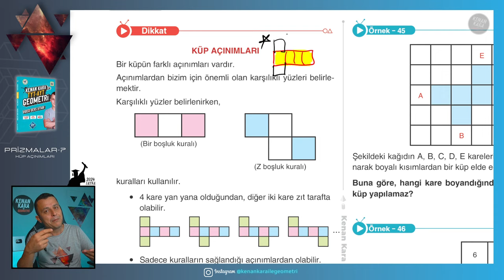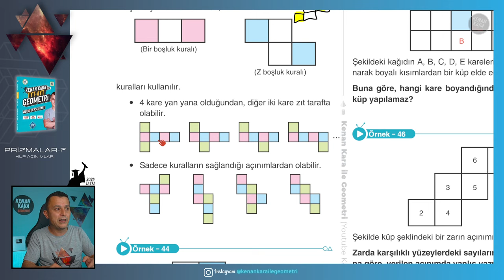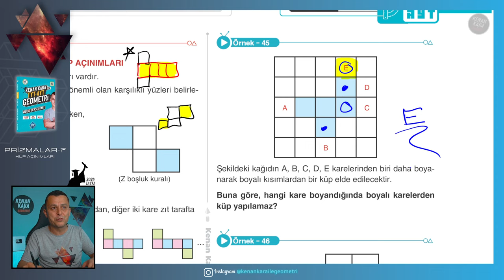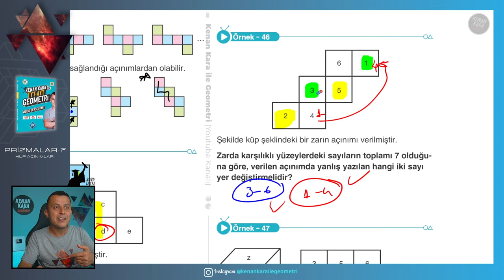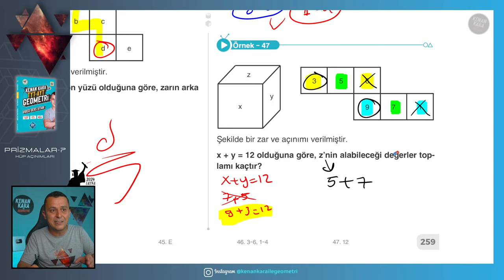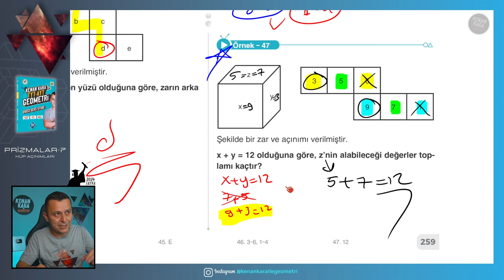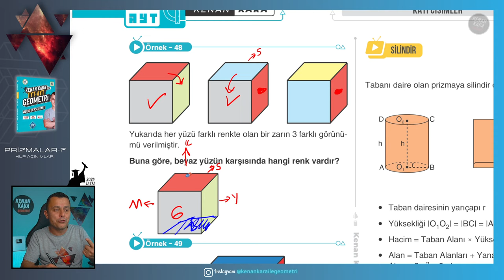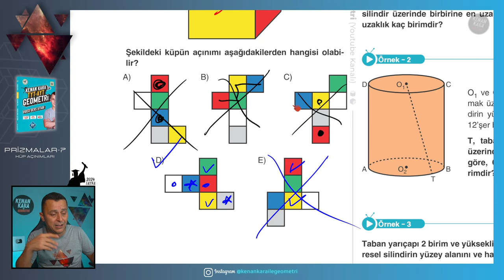Prizmalar-7 | GEOMETRİ KONU ANLATIMI (2024 Tayfa) (TYT-AYT)